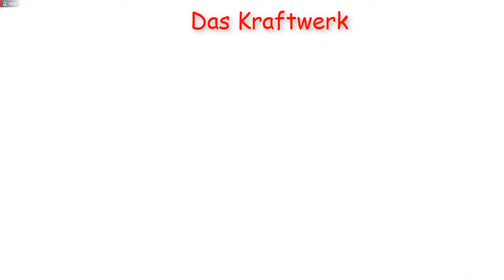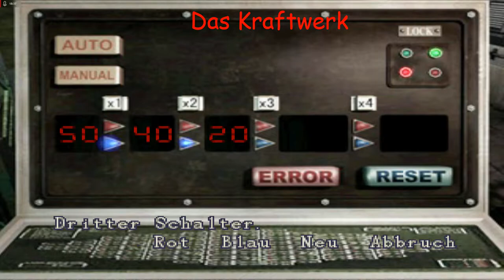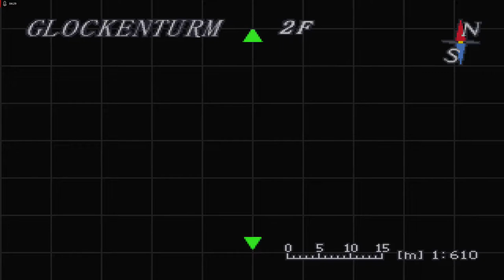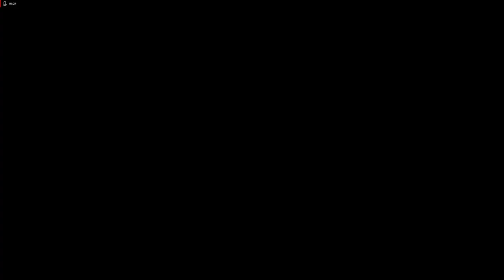Lets Play Resident Evil 3 - Deutsch - Part 9 - Zugfahrt ins Ungewisse 🚅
Weiter gehts durch die Straßen von Raccoon City, in einem Kampf gegen viele eklige Gegner und eine Zugfahrt ins Ungewisse.